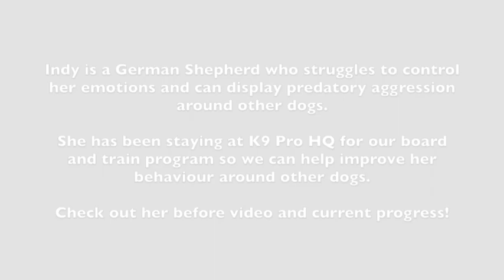Indy - Predatory aggressive German Shepherd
Meet Indy! Indy is a German Shepherd who struggles to control her emotions and can display predatory aggression around other dogs.

She has been staying at K9 Pro HQ for our board and train program so we can help improve her behaviour around other dogs.

Check out her before video and current progress!